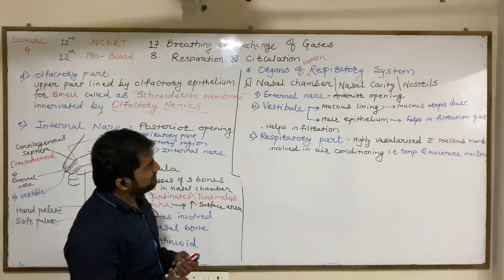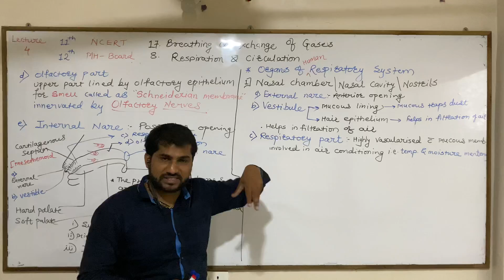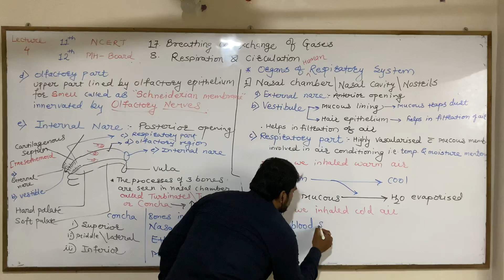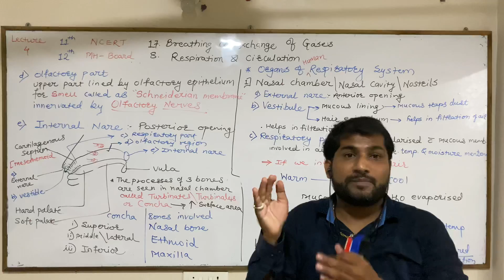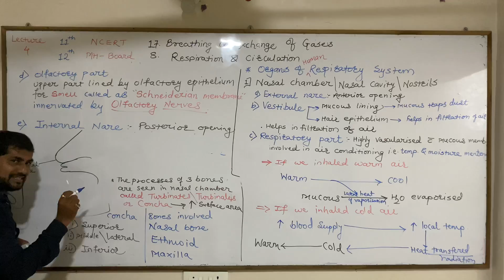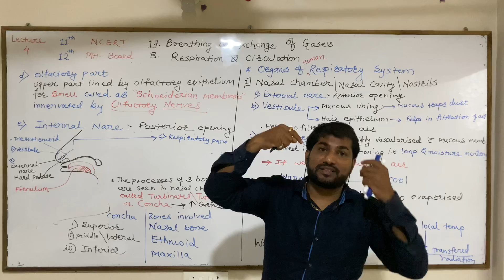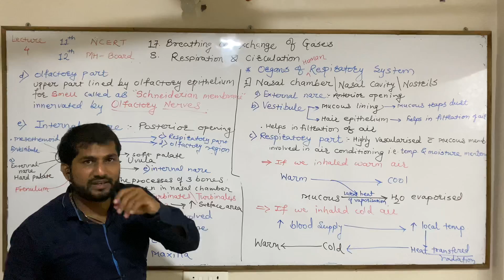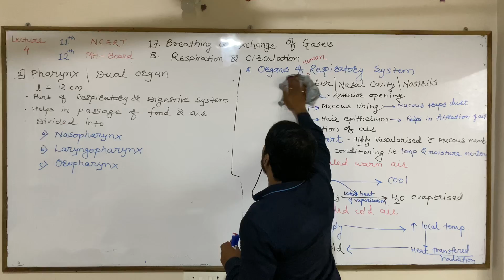Respiration part - IV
The nasal cavity is the inside of your nose. It is lined with a mucous membrane that helps keep your nose moist by making mucus so you won't get nosebleeds from a dry nose. There are also little hairs that help filter the air you breathe in, blocking dirt and dust from getting into your lungs.